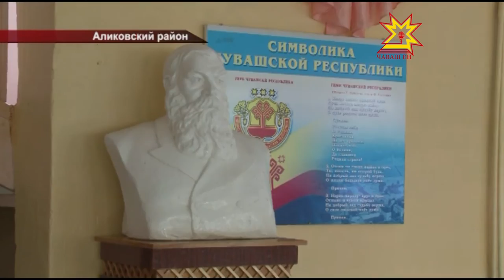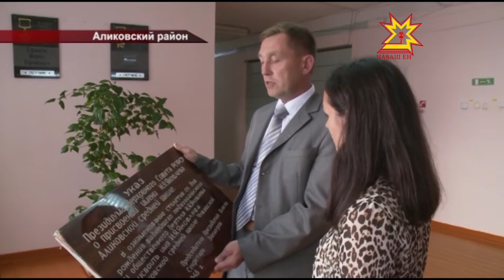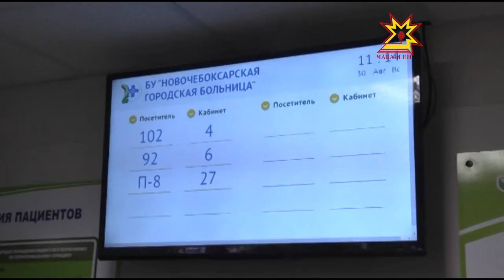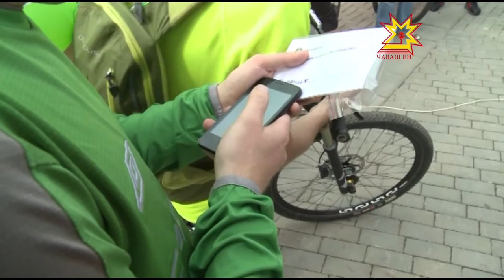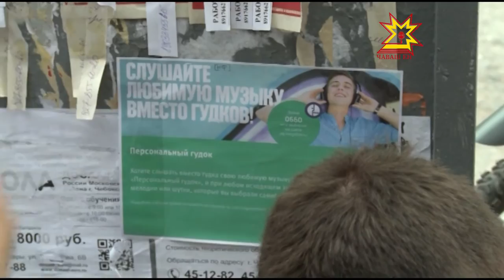Республика 31 08 2015 на русском языке Вечерний выпуск